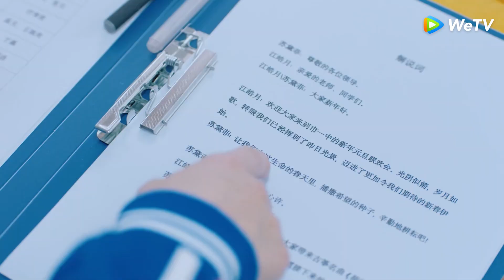Tôi Và Thời Niên Thiếu Của Tôi | Trương Lăng Hách & Đặng Ân Hy - Tập 09 (Vietsub) | Clip | WeTV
►Tôi Và Thời Niên Thiếu Của Tôi được chiếu trọn bộ trên ứng dụng WeTV bắt đầu từ ngày 28/5/2021.

Phim: Tôi Và Thời Niên Thiếu Của Tôi
Diễn viên: Đặng Ân Hy, Trương Lăng Hách, Nhậm Thế Hào, Đàm Diêm Diêm, Trương Gia Thạc, Quách Hân Vũ, Hồng Nhất Nặc,...

Tôi Và Thời Niên Thiếu Của Tôi kể về câu chuyện tình cảm ngọt ngào ấm áp của cô gái hoạt bát Lục Miểu lương thiện dũng cảm và nam thần học giỏi kiêu ngạo Giang Hạo Nguyệt.
Lúc nhỏ Lục Miêu xảy ra một tai nạn xe hơi bất ngờ khiến cô có thêm một người anh trai là Giang Hạo.
Anh vốn là đứa trẻ bất hạnh bị bố mẹ ruột bỏ rơi, gặp tai nạn, gia đình nữ chính thấy vậy mà cưu mang nhưng anh lại tự ti về hoàn cảnh của mình nên không đủ dũng cảm để thổ lộ tình cảm dù rất thương Lục Miêu. Nữ chính đối với nam chính là ánh trăng rực rỡ trong cuộc đời ảm đạm của cậu ấy. Hai người từ thanh mai trúc mã sau trở thành người yêu, cùng bầu bạn, che chở, cùng trưởng thành.